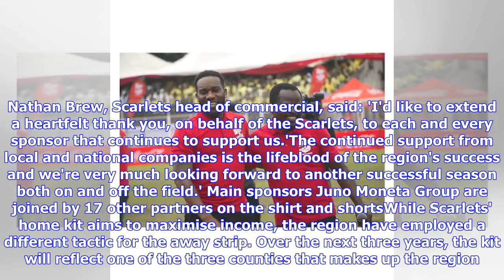Scarlets reveal new kit featuring EIGHTEEN different sponsors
Published: 19:07 EDT, 23 July 2018 | Updated: 19:43 EDT, 23 July 2018 Welsh rugby union region Scarlets unveiled their new kit for the 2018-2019 season, featuring no less than 18 sponsors. The region's commercial team believe the new strategy has increased sponsorship income by 70 percent, and may well set a precedent among other teams looking to maximise the club's value. The kit is similar to previous seasons, featuring all red socks, shorts and shirts with a white fold collar, and will be wor...